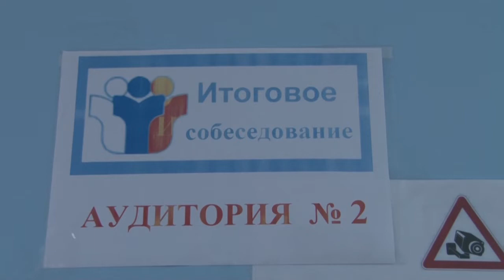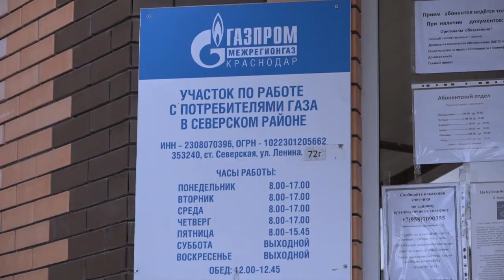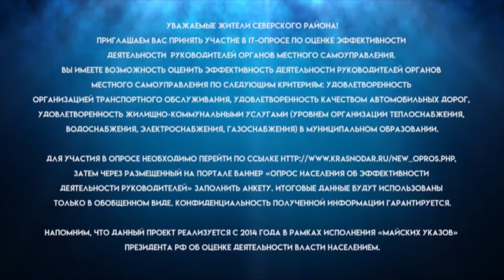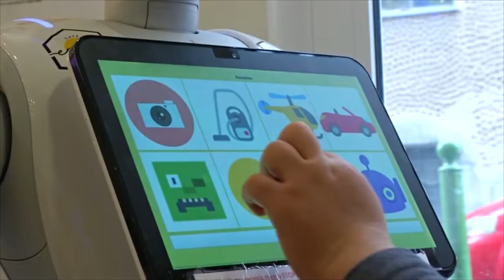Новости северского района - 30 января